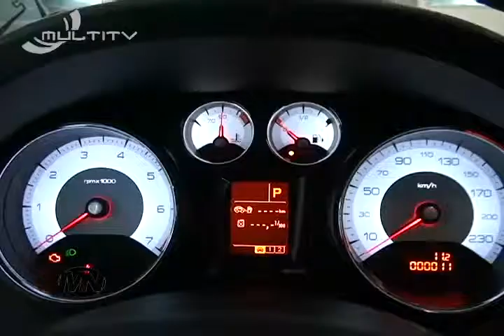Peugeot Chanson - Multinegócios